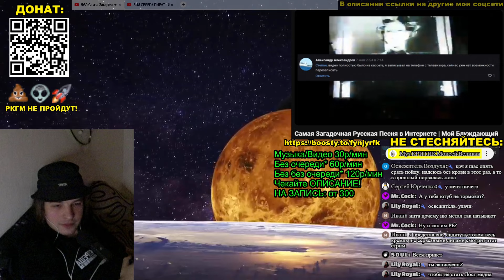РЕАКЦИЯ: Самая Загадочная Русская Песня в Интернете | Мой Блуждающий Огонь